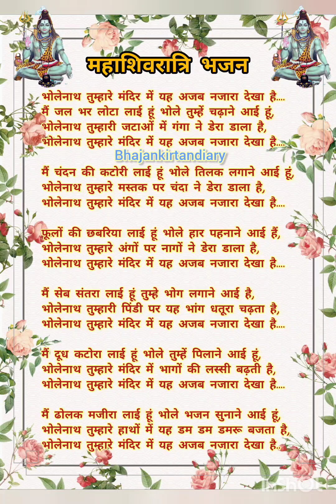☘️sawan स्पेशल🌹भोले नाथ तुम्हारे मन्दिर में ये अजब नजारा देखा है🙏sawanspecial